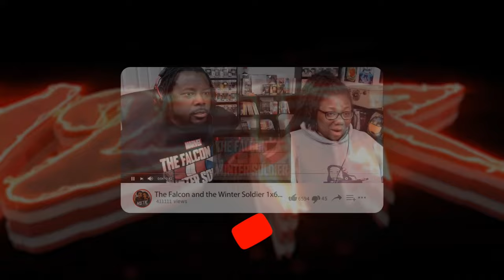Peaky Blinders 2x1 | Reaction (They're Back!)